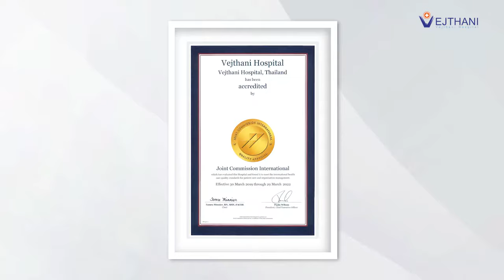Vejthani Hospital of the Year (ENG ver.)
Vejthani Hospital wins the Hospital of the Year Award at the Healthcare Asia Awards 2022 held in Singapore. Healthcare providers across the world faced mass casualties during the pandemic. With persistent and continuous effort to improve its services in the midst of a massive healthcare crisis, Vejthani Hospital has been recognized as Hospital of the Year by the Healthcare Asia Awards for its outstanding qualifications.

Vejthani Hospital:
Provides treatments and services under JCI accreditations (Joint Commission International) from the United States for 12 consecutive years (2010 – Present).
Is the first hospital in Thailand to receive Clinical Care Program Certifications (CCPCs) for Total Knee Replacement Surgery and Total Hip Replacement Surgery.
Received a popular claim from the Middle Eastern patients that Vejthani hospital is ‘The King of Bones’.
Facilitates patients from over 150 countries across the globe by accommodating Medical Tourism Services that include more than 300 internationally-trained medical specialists, communications assistance through native speakers of over 20 languages, airport and hotel transportation services, hotel reservations, availability of over 200 inpatient beds, V Flight Air Ambulance service, patients’ advocacy teams that are in charge of international customer service that coordinate pre-appointments, visa extension assistance, insurance policies and ensure personalized care for all patients through every step of the way.
Offers comprehensive treatments through One Stop Service paired with cutting-edge technologies